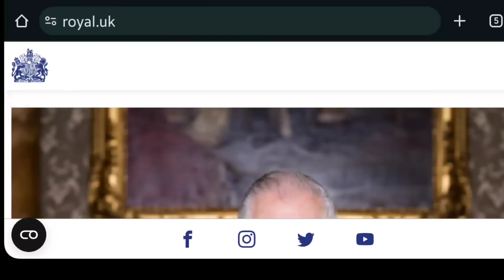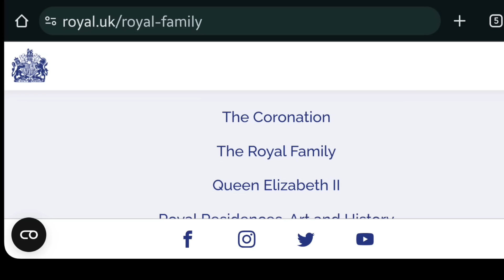Why Harry & Meghan Just LEFT The Royal Family Website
BREAKING NEWS! Finally Prince Harry and Meghan Markle are officially removed from the royal website. Prince William had enough and demanded King Charles take action! William is showing what he is made of, and I, for one, am down for it!

THANKS to those who kindly support the school by either clicking the $ thanks button under the video, or through PayPal